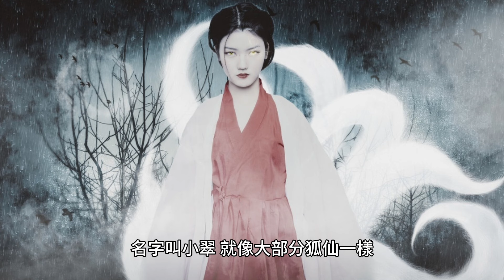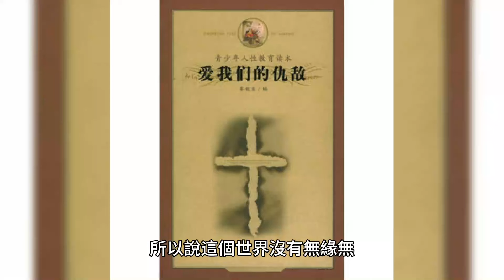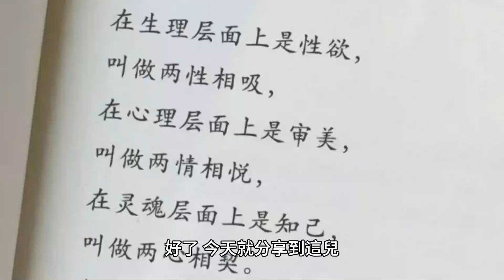天下沒有無緣無故的情侶！一起真實的緣定三生，驚心動魄！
他兩相遇的第一世，老嚴是個道士，小雨是個修煉的白狐。有一次出去獵食的時候，小雨不小心踩到了獵人的夾子，把腿給夾傷了。

70歲後的老人為何頻繁辭世？專家揭示關鍵因素，看完嚇了一大跳！ （附長壽養生秘方）